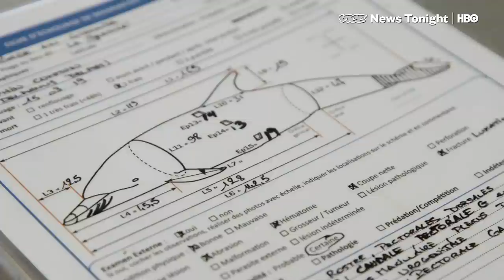Dead Dolphins Are Washing Up On France's Shores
BAY OF BISCAY — More than 1,200 dolphins and porpoises have washed up dead on France’s shores since January — and the crisis is sparking tension between fishermen and environmental activists.

In 2017, 846 small cetaceans, of which 90 percent were dolphins, were found on French beaches, according to scientists at the Pelagis Observatory in La Rochelle. The following year, that number declined to fewer than 700. But now the dolphin death count is shooting back up again, already outpacing previous years.

VICE News Tonight went to La Rochelle to find out exactly what’s causing so many cetacean deaths on France’s shores.